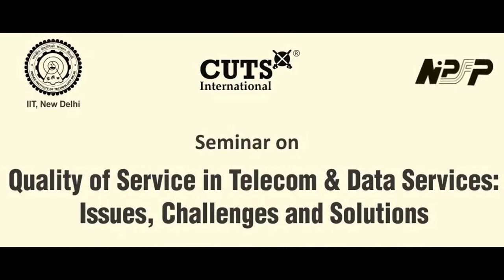Quality of Services in Telecom and Data Services, Ajay Shah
Ajay Shah, NIPFP speaks on the issue of quality of service in mobile and data services.